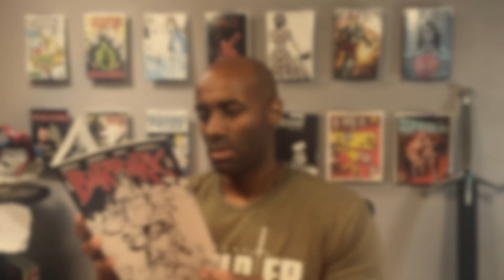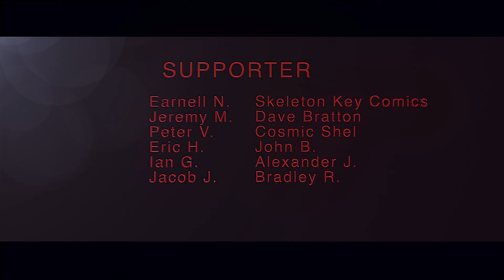Sell Hot Comics Now?